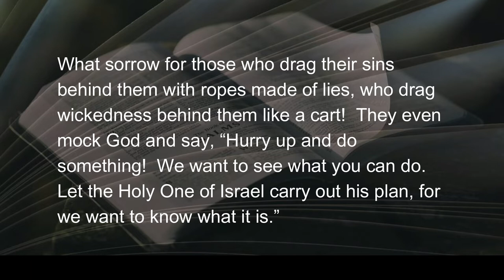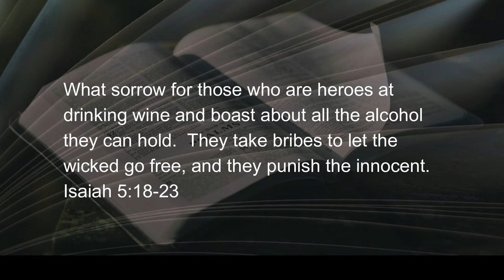081522 and they punish the innocent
Isaiah was no stranger to the culture of movers and shakers at the center of Jerusalem’s elite.  He was prophet in the land of Judah at a time when God’s people were led by self-absorbed, hedonists, who cared little for God or the people they were called to serve.  Their primary interest was...